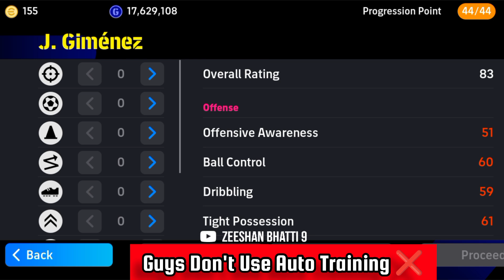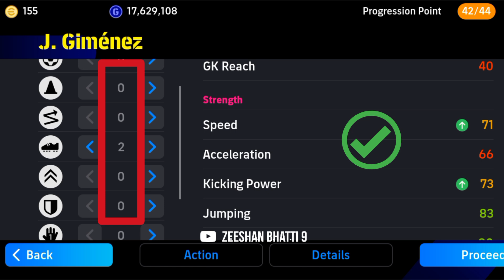How To Train 99 Rated Nominating J. Gimenez In eFootball 2024 Mobile | Max Level J. Gimenez Pes 24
I'm,
Zeeshan Bhatti 9
𝙋𝙧𝙤𝙛𝙚𝙨𝙨𝙞𝙤𝙣𝙖𝙡 𝘼𝙩𝙝𝙡𝙚𝙩𝙚𝙨:-